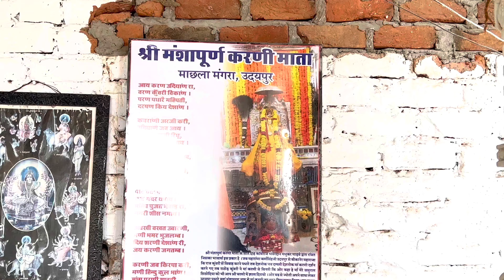Udaipur Vlog 7| Ropeway ride😱 to Karni Mata Temple 🛕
In this bidet you guys are gonna enjoy the ropeway rode and visit to Karni Mata Temple Udaipur